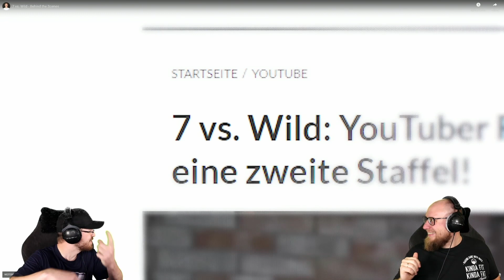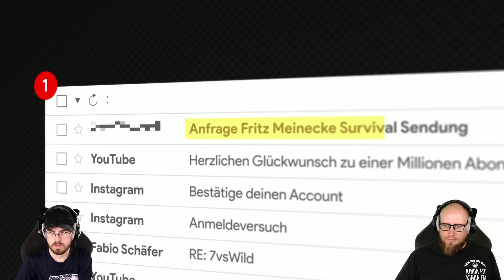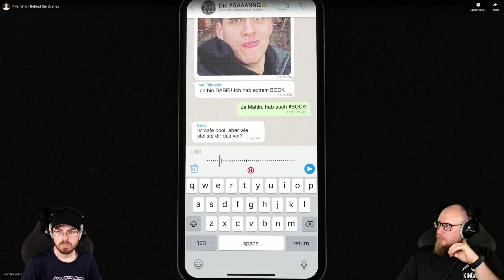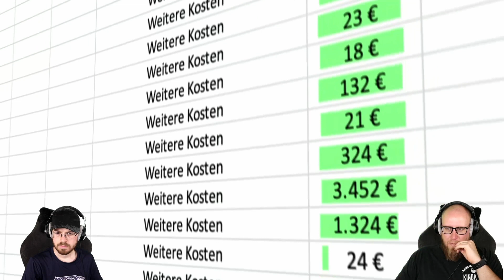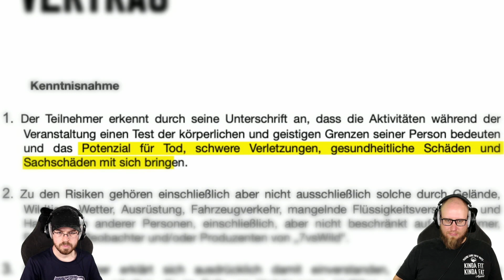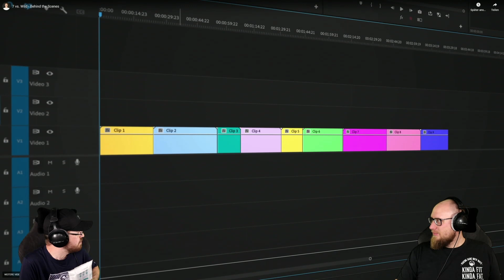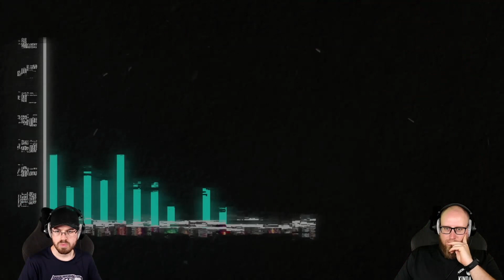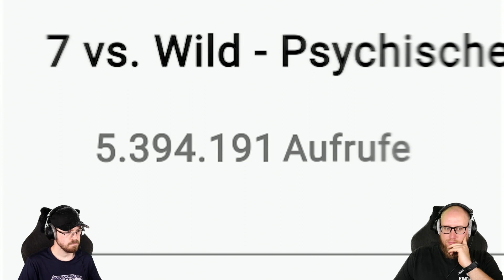Wie viel hat die erste Staffel gekostet? | Naturensöhne reagieren auf 7vsWild behind the scenes DAVE